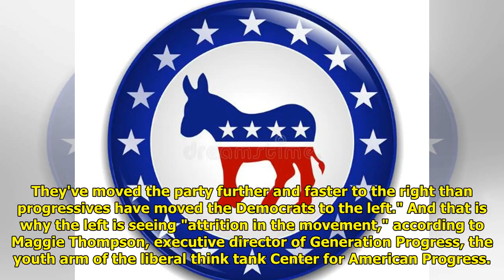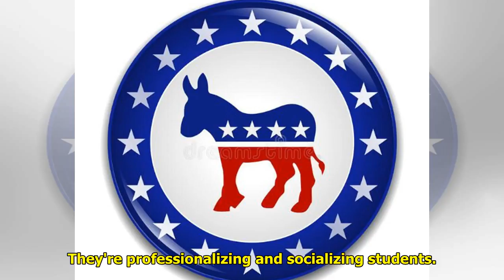HuffPost: Conservatives Buying Into Luring Millennials WorldTimes Now